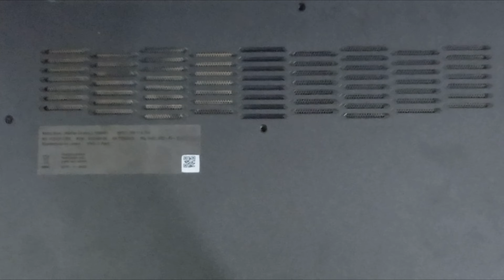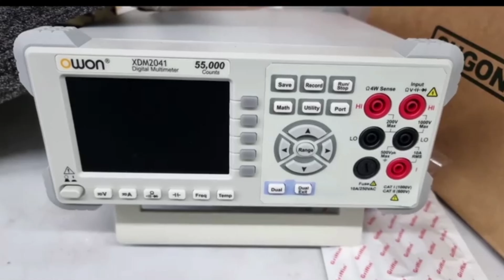Como adicionar e trocar a memoria ram do Lenovo gaming 3i